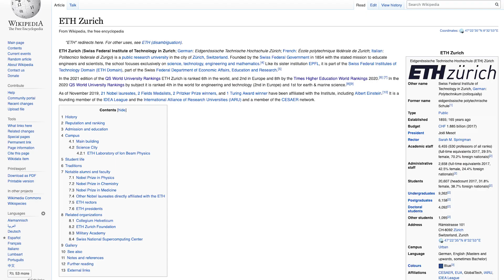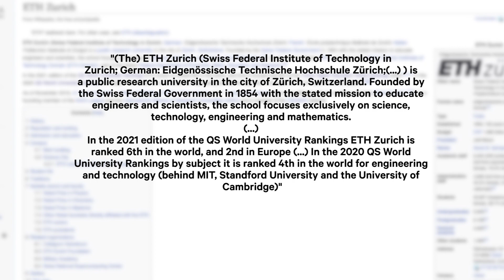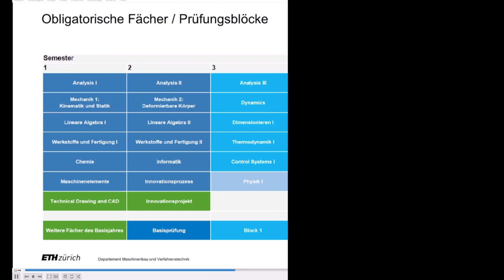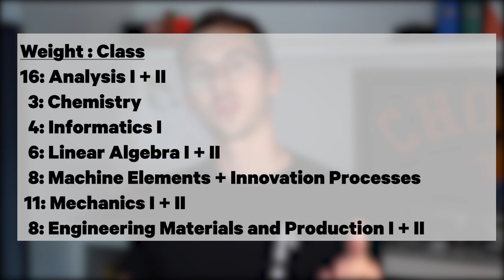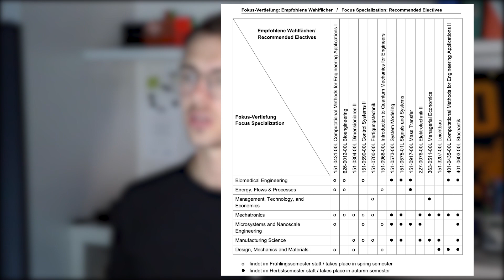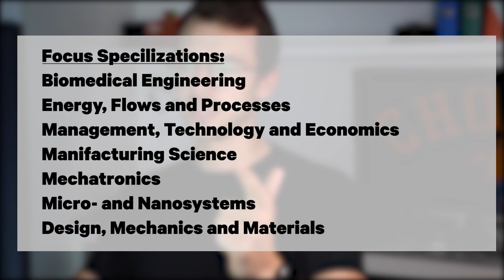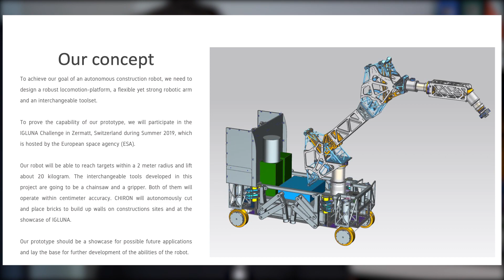Bachelor's Degree at One of The Worlds Best Tech Universities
In my first video I give an explanation to what my mechanical engineering Batchelor's at the ETHZ looks like

Timestamps:
00:00 - Intro
00:31 - What is the ETH?
02:04 - Compulsory Courses
03:40 - Electives
04:14 - Engineering Tools
04:30 - Labs
04:59 - GESS courses
05:19 - Focus
06:48 - Bachelor's Thesis
06:59 - Workshop Practice
07:35 - My Experience / Outro